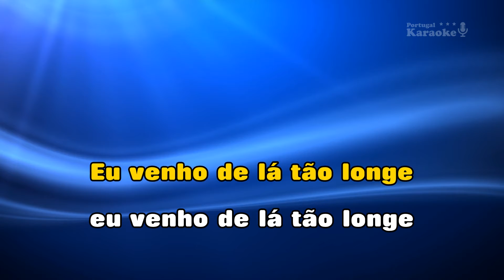♫ Demo - Karaoke - BAILINHO DA MADEIRA - Gilberto Amaral